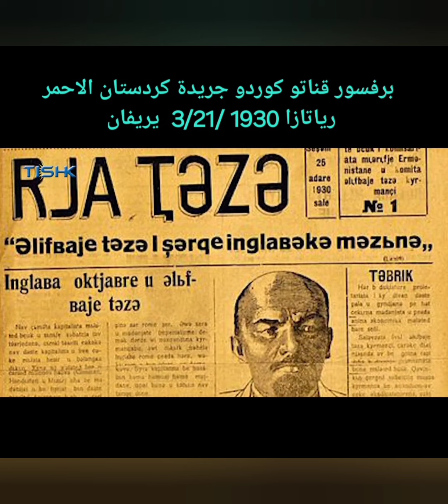Qanatê Kurdo prقناتو كوردو felek efrin helbest music Кана#Курдо фалак Африн стихи فلك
Kurd Pr.Qanato Kurdo teacher langugh of kurdiska Soranî lorî Hewramî Zazakî Kurmají lexikon in Lînîngrad
Qenat li Aremenstanê  Antolyê ça Dogire  gundê  Sûsizê li Qarsê serhedê, 1909 ji  dayik Xezala Keça  Nadirê Çilo, u Bavê wî Kelaşê Xidir ewin kurdên Êzîdî  1918 hatin koçberî ji Bakurê Kurdistan ji zulmê

 çun Ermenîstanê li gundê Kurbelaxlê، piştre  çun Tblîsê  li wir ew sibê boyax qundra sol kar dikir û  bi şev di çu dibistanê Lazo bu zaroka kurda  1922 , avakir Ehmedê Mirazi û Hakop Xezeryan xilaskir, 8 xundekar erebê Şemo u Ushaq Sukerman wan dişîne Lîningrad ku akadîmî  bixunin

Murad Tîtal . Suleymanod Afo Suleymanov Axmêd. Jafarov Cala. Qenat kurdoef jangîz Ado. Mîrzoev Jawan.. Beşên kurdî belav kirin li Toblîsê, Yêrîvanê Samarqandê Bakû, Mosko, 1956, u çu liningradê akadîmî dîrok u ziman gramatîk xwand. lê şere cîhanê ew zabit leşker bû balafirê top avêtin faşîstan, ew qehremane bu xilata dan wî stêrka Sor. . bu di 1943  tev lê bu li Baltîqê dijî faşsta. U bi serket bi mîdalî ji dewlata Sovyêtê vedigere ji  karê wî pir bu piştî 10 sala bamln mamostê ermenî kir, ew pr. Usifê Orbelî serikê zanangehê Lîningrad. Beşê kurdnasê pişka navenda li cîhanê. Bo tîpên krilî bu kurmancî latînî pêşveroyî. Destor neda biçe Kurdistanê bu alozek zore ku qebul nekurin pirtûk Cînav rênedan, bu sîmînariom. 1974 rexne kurn ji iraqê oeym dan ku kedeẍe zimanê kurdî kirin. Pînusa wî dewlemendî bû.Qenatê Kurdo Кенат Калашевич курдоев  ew piştî koçî bû Orbelî . Ew bu serokê zanangehê zimanê kurdi. etnograf zimanan akad tev Zara Elî Usipova

Zeravên kurdî Soranî u goranî, ferhang çaokir lê iran rafdakir dewata wî ku beşdarî bê,  ew nivîskaran klasîk vegerand kurdî bi rusî. Wek Master Erdelanî  Xsorxan. Mila Mehmud Beyazîdî, Xarsês Bedlîsî, Slêman Selîm. Prtuka polê 3,4 ji buzaroka. U dîruka kurda li Sovyêtê, u mamostê akadîmî 85 pirtuk çap kir, gotinên çanda folklirî. Ew bu mamostê endamê li Parîsê.
Sala 1985 /10/13 cutmehê serê xwe danî li ziyareta Yogoslavskî li Lîngrad Sant Pîtrosborgê.
Bi bîrtînim koçberbûna Qenatê kurdo û ser u bejna xwe ji canê şîrîn re ditewînim,  temamkir 30 sala can fedakarî bu pirtûka zimanê kurdî û dîroka kurda, 1909/9/12 _1985 /10/31.

برفسور قناة كوردويف كالاشيفيج عالم الغة الكردية وكاتب  بعدة لغات كردي ايزيد نزحو من اناتوليا قارس جبال داغور قرية سوسيز  من والدين يزيديين والده اسمه  كالاش ابن خضر  زوجته غزالة ابنة نادر جولو لقد تم انفال للكرد في عام  1914_1919 نزحو الي ارمينيا .بعد وفاة ابيه  سكنو في جورحيا .درس اللغة الكوردية 1922. اسسه احمد ميرزا وياقوب خازغيران مدرسة لازو، في تبليسة ، بعد بكلوريا ارسل الكاتب عربو شامو واسحاق سوكيرمان 8 تلاميذ كورد اوائل الي  لينينغراد  لتكميل اكاديمية هم مراد تيتال، جعفر جالا، قناة  كوردو، جنكيز ادو، ميرزوف جوان، سليمان احمد، سليمان عافو،  اورديخان جليلي عام 1928، بعد انهاء الاكاديمية اصبح عميد رئيس الجامعة الكوردية في ليتينغراد في العالم  اول. كتب للمدارس  طبع 1934 علنا  اول جامعة كردية كان،  كان استاذا وعميد للكلية  مع يوسف اوربلي  بادارة الجامعة العميد قناة كوردويف  1958 مع الكاتبة الكردية زارا يسوبوفا Zara Yosiv,, وايضا فلاديمير مينوروسكي . قناتو شيوعي فعال ودرس مهد الحربي للمدفعية.  وكان عسكري ضابط  مدفعية الحربية  في السوفيت. وبعد الحرب حاز لبطولته  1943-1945  جائزة  وسام ميدالية نجم الاحمر من الحكومة السوفيتية، ٨٥ كتاب ترجمه من السورانية الى الكوردية والروسية مثل احمد خاني ومومو زين  وكتاب ميلاد محمود بازيدي ومستورة اردلاني، تاريخ كودستان القديم  dîrûka Kurdistanê kevnar شرف نامه بادليسي، ، وديوان وقاموس الغة الكردية والروسية و ، كان عضوا في جانعة باريس و كردستان روحهلات وسليمانية، ولكونه كردي تم رفض ايران وعراق كمعيد للمحاضرة في سليمانيه، وايضا لقد ارسلت الحكومة العراقية رسالة بالغاء واغلاق الجامعة الكوردية في لينينغراد تعرفت عليه مع والدتي نازلي علي خليل 1984اثناء دراستي ،  وهم كتبه
*اللغة الكردية ايران الحديثة 1957
تارخ الادبية الكوردية جزء الاول والثاني 1983
قاموس كوردي روسي سوزاني 1983
قاموس كوردي روسي 1960
تاريخ دراسات السرقية الروسية في القرن 19
*قلعة دمدم، مامه عيشة ملاحم كردية 1961
*قواعد اللغة الكردية، من الابتدائية الى للثانوية
، بكل فروع اللغة الكردية السورانية  وكورانية وزازاكي دملي، وحورمانجية ولورية لال اجزاء كردستان الخمسة
*اللهجك السليمانية السورانية 1949
*مختصر قواعد اللغة الكردية يريفان تبليسة،
*قبائل الكردية في الفرن 16-17 بإشراف زاكلينا سوريونَفنا موسيليان،
*الدراسات الادبية الكوردية في العراق،
*الحكم والامثال الكوردية باشراف م. ب. رودينكو.
*الكورد سعوب اسيت الصغرى 1757
*اللغة الكوردية 1961
*قواعد اللغة الكورية من الكورمانجية إلى السورانية 2965
*المتحف الاسيوي 1972
في عام 1985 /10/31  توقف قلبه الكبير   قناتو كلتشوفيج كوردو  بعد 72 عام ودفن في مدينة لينينغراد في مقبرة يوغسلافيسكي

Çavkaonîya info. مصدر
Fasbok
 rebwar Reṣîd
Ассоцинация Барбанг курдов Казахстана
Зеркало России @user-othmanmala كابينه روسيا
TISHK TV
Mutlu Civiroglu @mtludc
Foto ji , Kurdipedia. Org
Fèsel Ismail
Waar Media kurmancî instagram 1
Distribution.com pr.Qanatê Kurdo
Google Wikapidia.
Kakshar Ormar
Mutlu Civiroglu @mutludc  youtu.be.
Darsan Azad
SEMA tv.net helbest S.Tîrêj
ادهم شيخو فيسبوك صورة
AHF
anfrussian.Com
Heji nasêr muzîk .